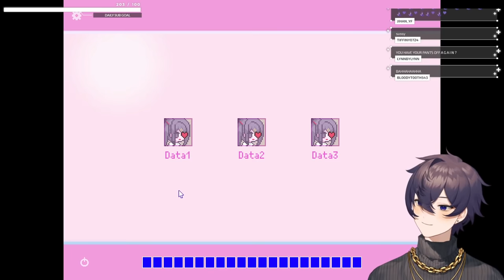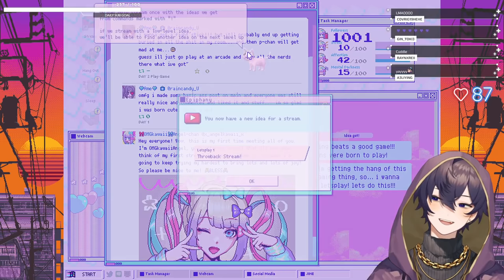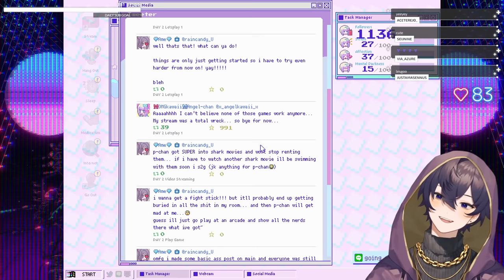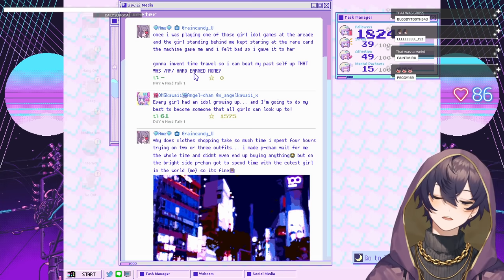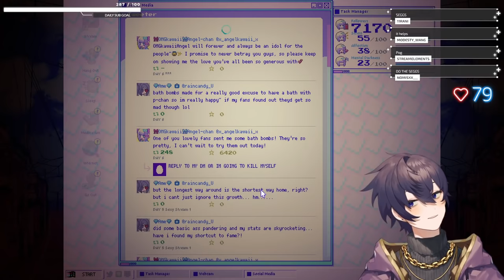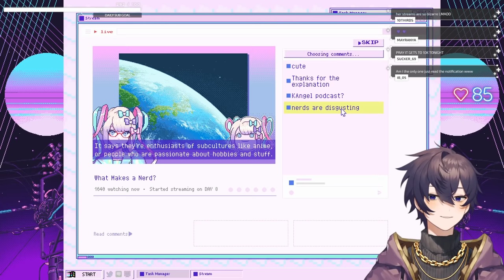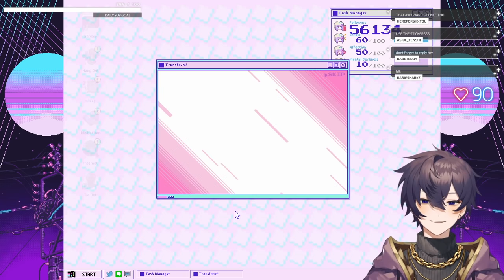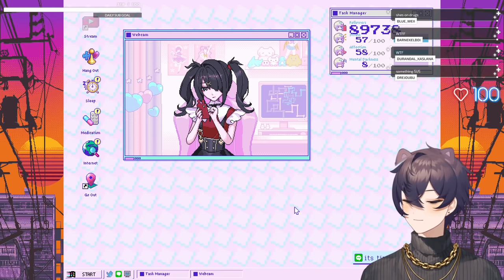【5/18/2022】Rogue boy gets overloaded【Shoto | Needy Streamer Overload!】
Games: Needy Streamer Overload!

0:00 - Stream Starts
8:49 - Chill Talk Starts
18:20 - Gameplay Starts
4:07:06 - After Stream Talk

🗡️HASHTAGS🗡️
Oshi Mark: 🗡️